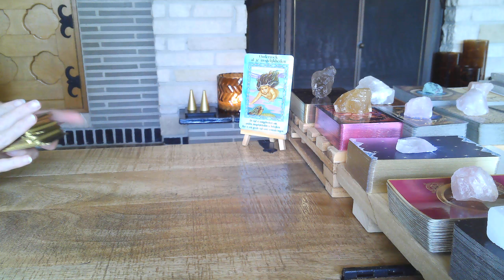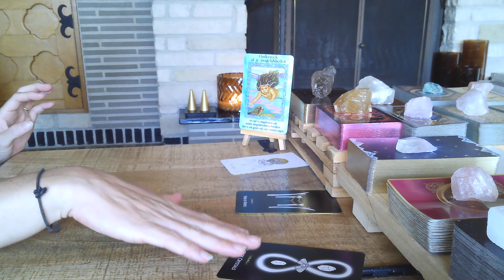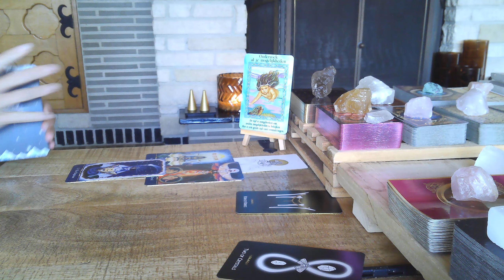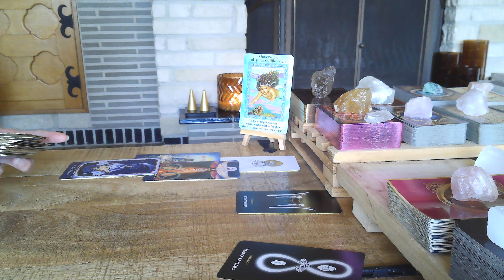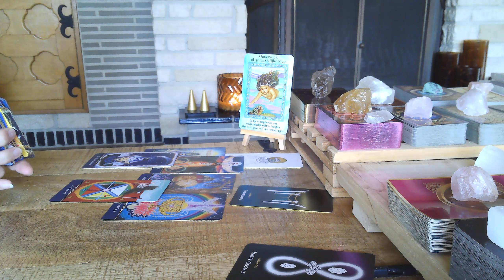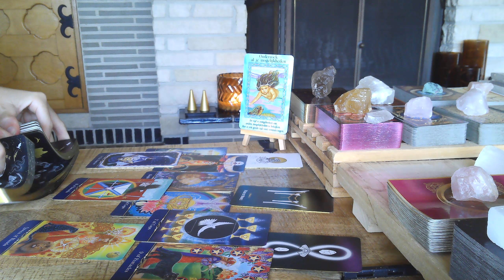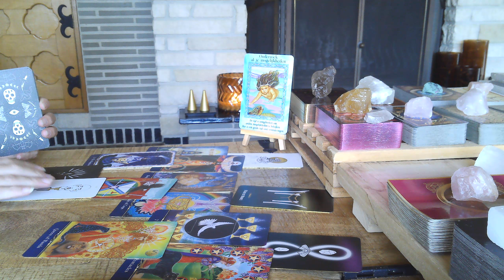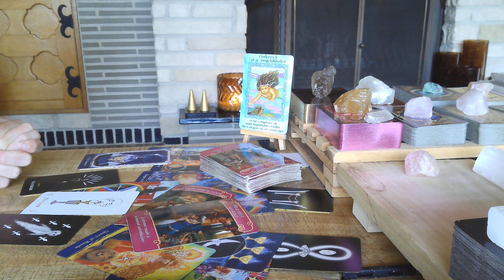Waterman - Onderzoek Al Uw Mogelijkheden - Tijd Voor Veranderingen tarot reading augustus 2022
Dit is een algemene tarot reading voor het sterrenbeeld waterman .